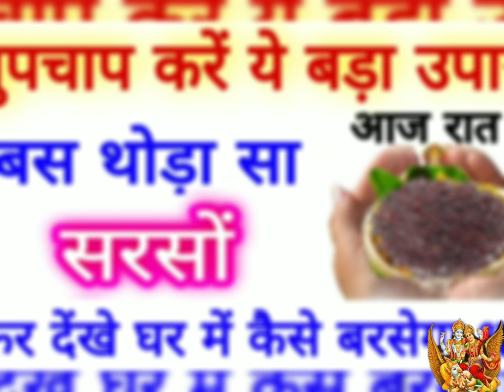नौकरी व व्यापार दोनों दौड़ पडेंगे बस थोड़ा सा सरसों फिर देंखे कैसे छप्परफाड़ बरसता है पैसा